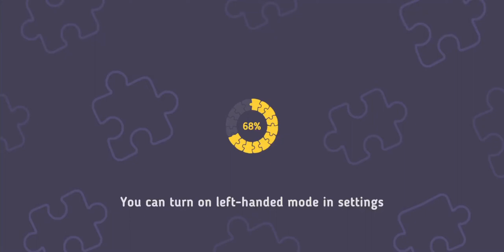Relax Puzzles. Basilica of our Lady of Guadalupe.